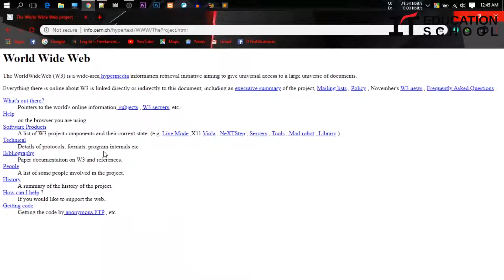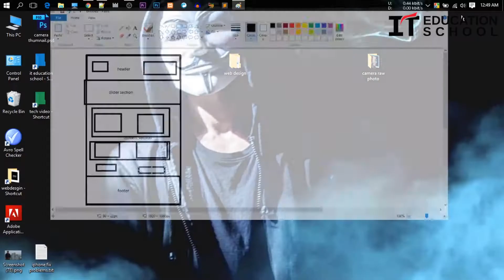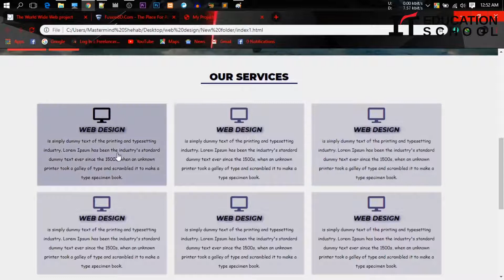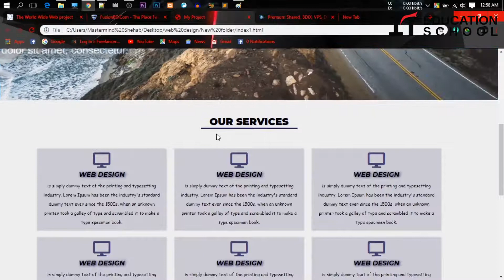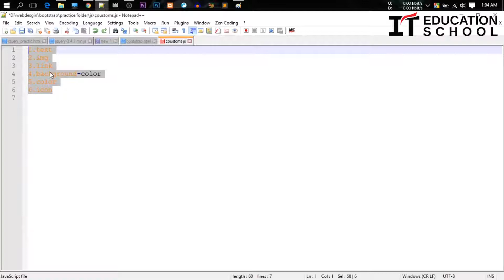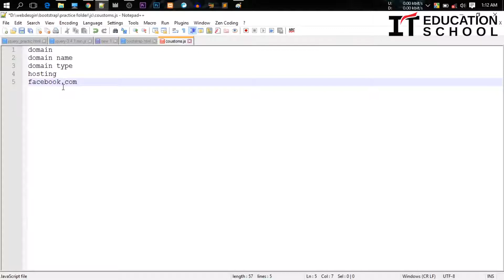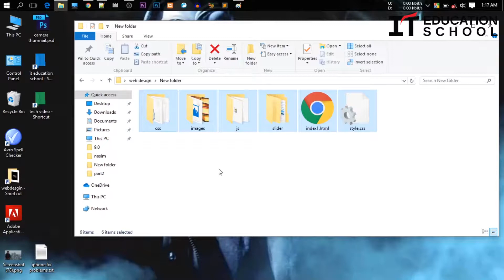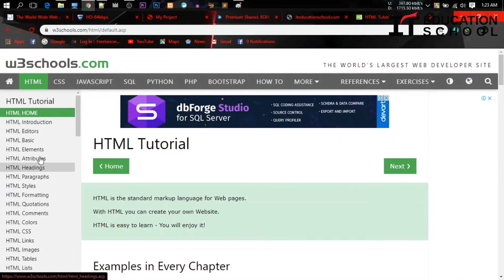web design bangla tutorial | class:4 | concept of htm l &website | it education school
web design class:4 | concept of htm l &website | it education school |  web design and development .
যদি পারফেক্টলি একজন ওয়েব ডিজাইনার এবং  ডেভেলপার তাহলে আমাদের ভিডিও সিরিজ গুলা দেখতে পারেন এবং আমাদের গরুপে জয়েন করতে পারেন ।
 আমরা চেষ্টা করবো একদম বেসিক থেকে ওয়েব ডিজাইন শুরু করে এডভান্স লেভেল প্রজন্ত নিয়ে গিয়ে ,  ওয়েব ডিজাইনের প্রতিটা ইলিমেন্ট এর সাথে পরিচিতি  করানোর এবং সবশেষে বাস্তব ভিত্তিক কয়েকটা
প্রফেশনাল ওয়েব সাইট ডিজাইন করে দেখাবো , যেটা আপনাদের অনেক সাহায্য করবে রিয়েল লাইফে ওয়েব সাইট ডিজাইন এবং ডেভেলপমেন্ট করতে ।

dreams of it education school.
 We have set up this online platform to bring the light of information technology to all the students of Bangladesh and the interest of IT professionals

keyword.